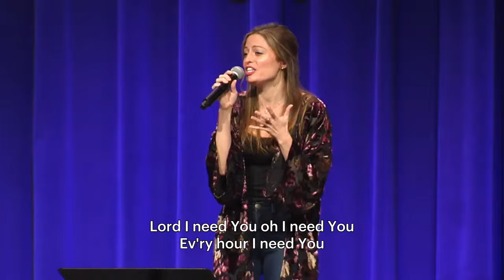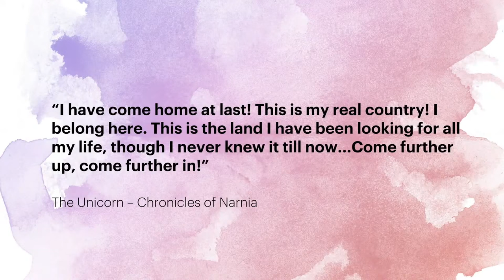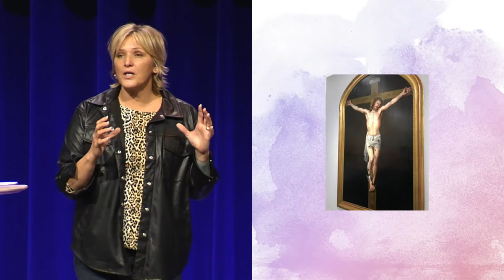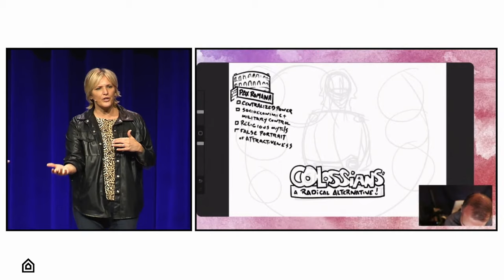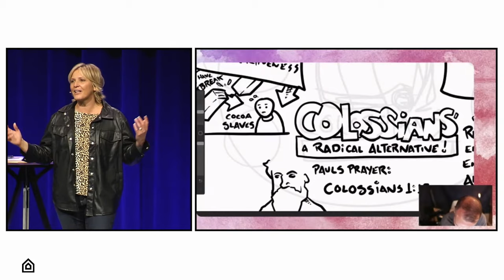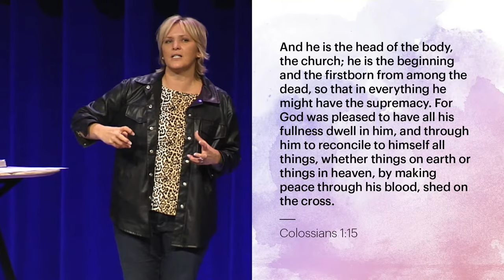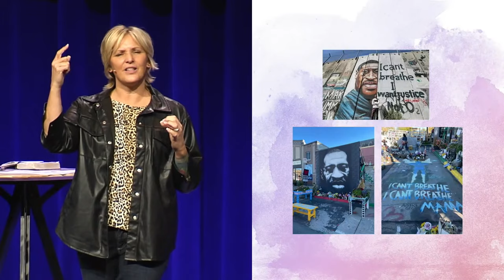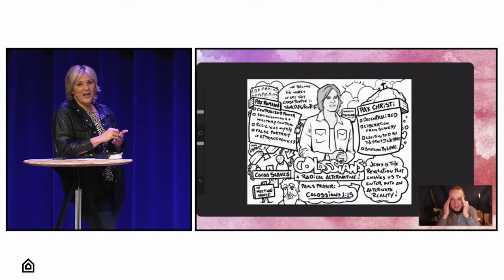Feb 6 | Church Livestream | The Meeting House